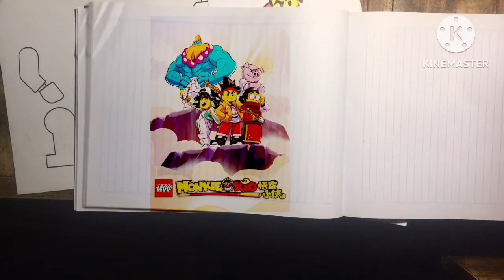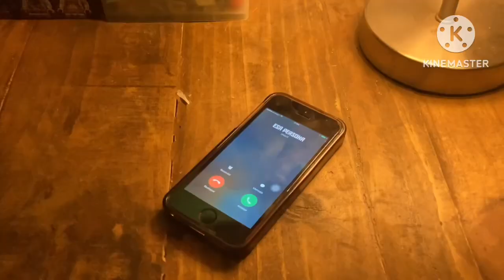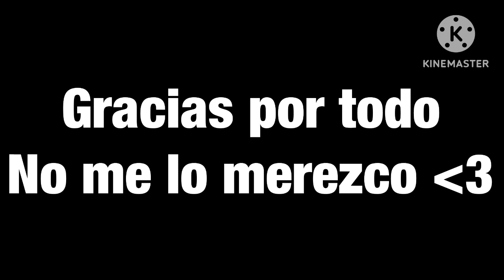Especial 1000 Suscriptores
Especial 1000 suscriptores, gracias a todos los que me apoyaron durante estos 2 años que he estado creando contenido :), la verdad no creí llegar o por lo menos tan rápido xd, pero al menos les traigo este video que hice con esfuerzo y dedicación y siendo este mi video favorito de TODO el canal